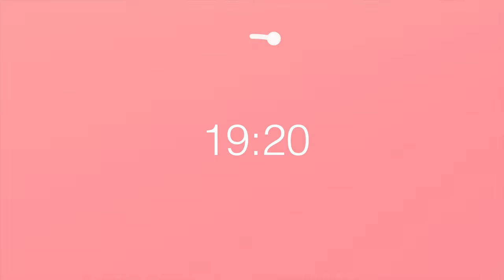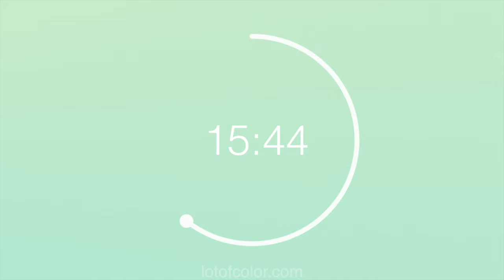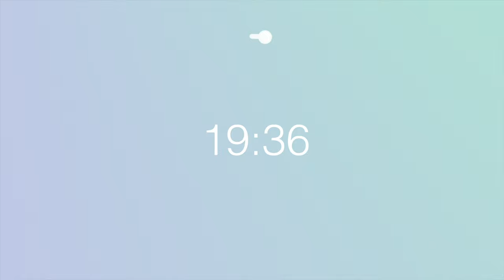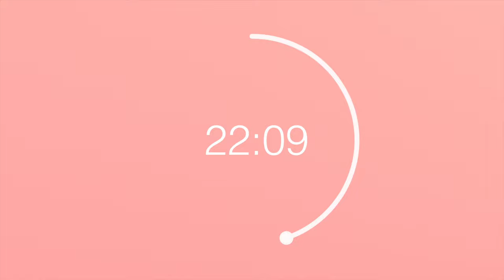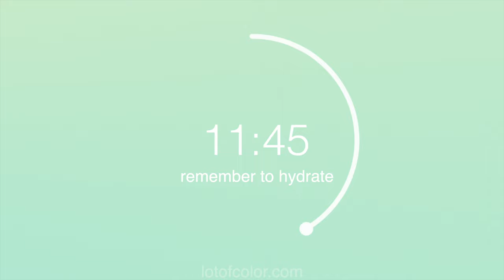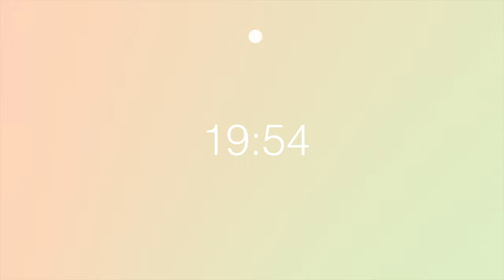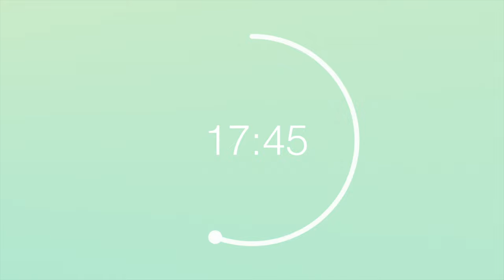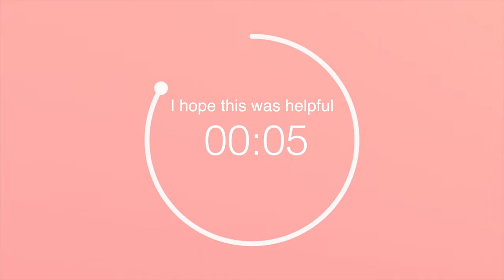40/20 - Pomodoro - 40 minute timer with 20 minute breaks - Pastel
40/20 - Pomodoro - 40 minute timer with 20 minute breaks Pastel

This video has 40 minute timers with 20 minute breaks. There are 10 timers in total. If you are looking for a different timer, our website is the best place to view them all.

0:00:00 1st timer
1:00:10 2nd timer
2:00:10 3rd timer
3:00:10 4th timer
4:00:10 5th timer
5:00:10 6th timer
6:00:10 7th timer
7:00:10 8th timer
8:00:10 9th timer
9:00:10 10th timer

Color Palette: Pastel
Timer Length: 40 minutes
Break Length: 20 minutes
Intervals: 10

Why is this useful? What is the purpose?
These videos were designed to help with focus and time management. Whether you are studying for an exam, working full time, cleaning your house, etc, these timers break up large periods of time into smaller sections or intervals.
By splitting time into smaller sections, I find it easier to understand where I'm spending it. During the breaks I've included reminders to hopefully help remind us all to drink some water and stretch. Time management is hard, life gets complicated, but hydration and stretching are forever. I hope this timer has been helpful.

If these timers have helped you, and you're able to let go of a few bucks each month, consider becoming a patron.